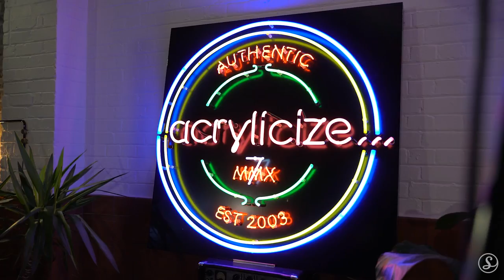Mama Duke - I Got the Moves | Sofar London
Sofar Sounds connects Mama Duke and music-lovers around the world through intimate shows in unique venues.

Filmed by:
Daniel Babusca

Edited by:
Daniel Babusca

Audio by:
Charlie Dauber

Additional Credits:
Filmed at Acrylicize